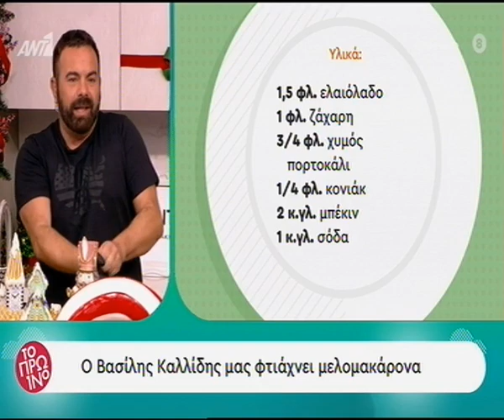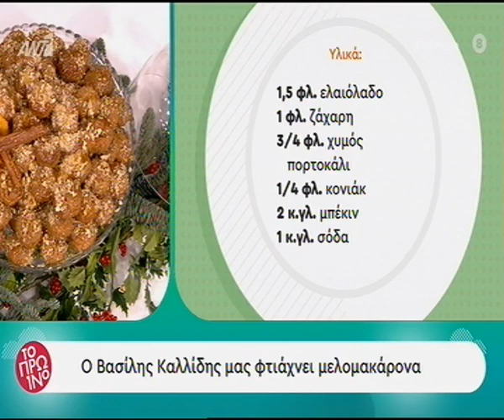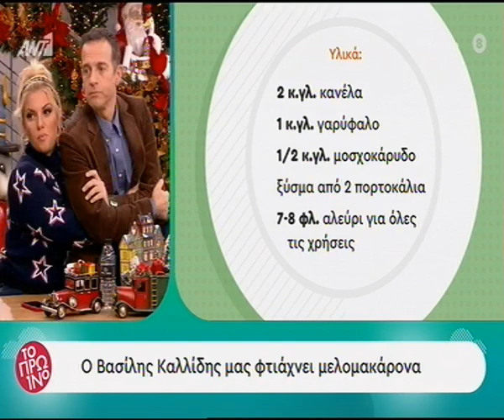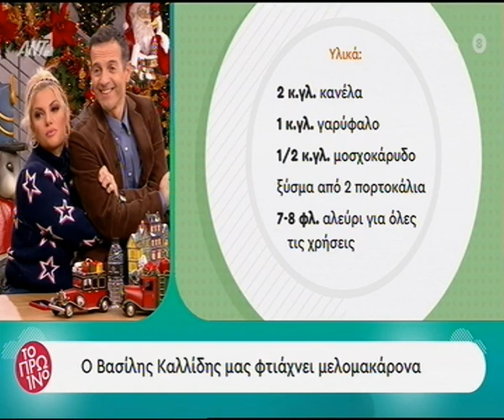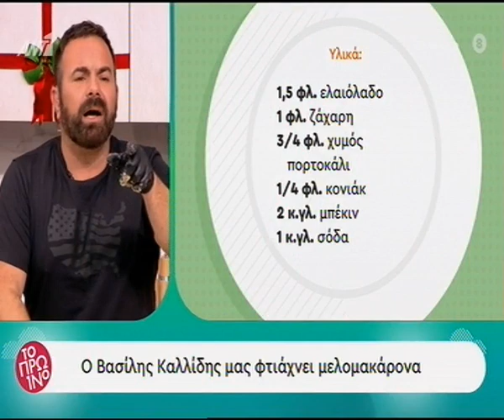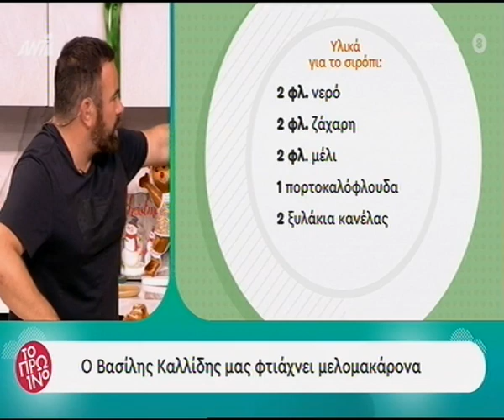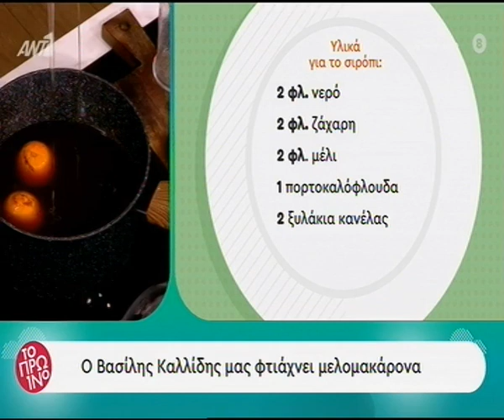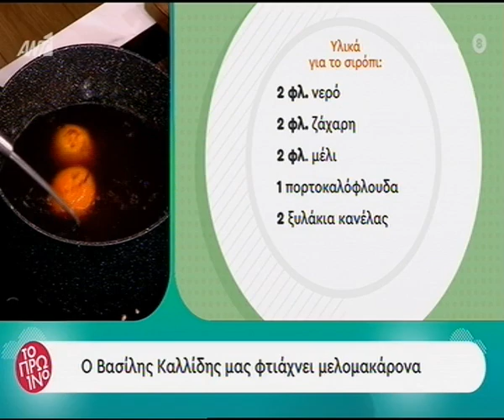faysbook.gr Βασίλης Καλλίδης: Μελομακάρονα της Φούγιας Καραφίνα